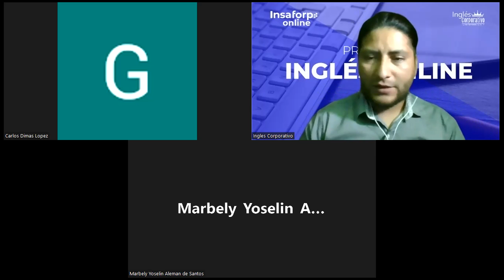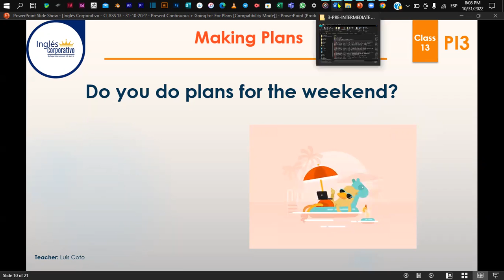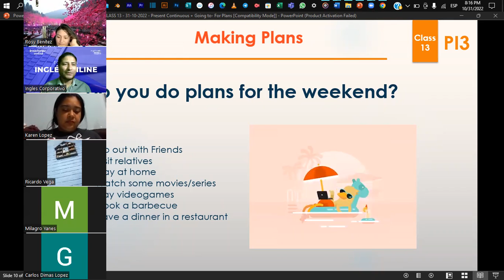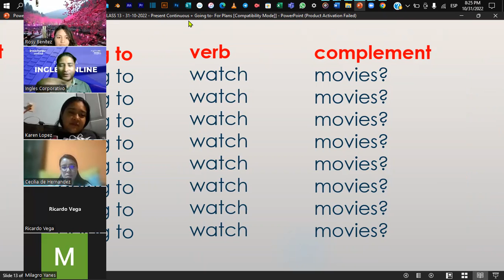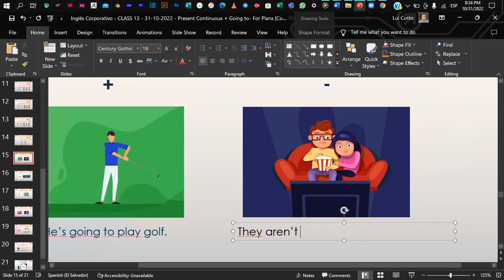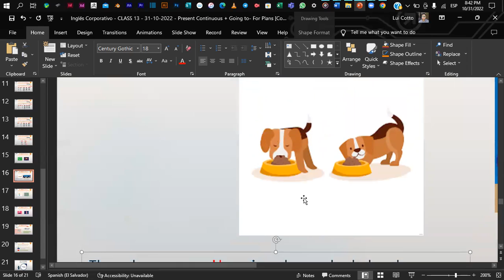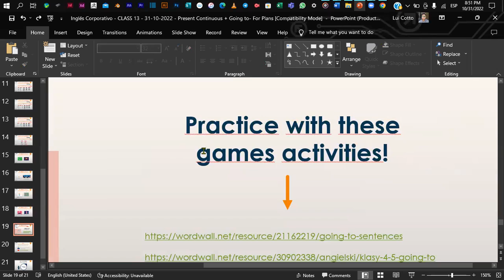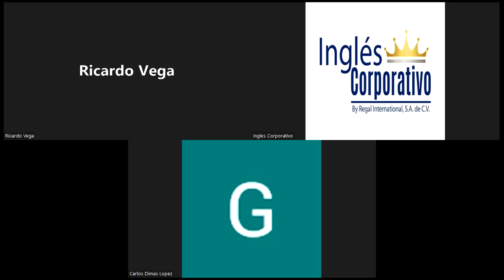Inglés Corporativo - CLASS 13 - 31-10-2022 - Present Continuous + Going to- For Plans